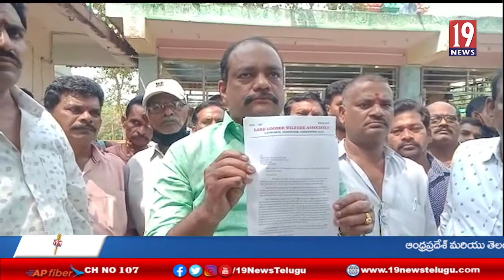ఎల్జీ పాలిమర్స్ యాజమాన్యానికి మెమోరండం ఇస్తాం : బెహరా భాస్కరరావు